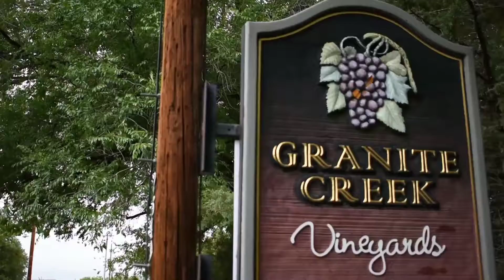Rachel & Michael Sneak Peek Teaser Film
Beautiful venue @Granite Creek Vineyards